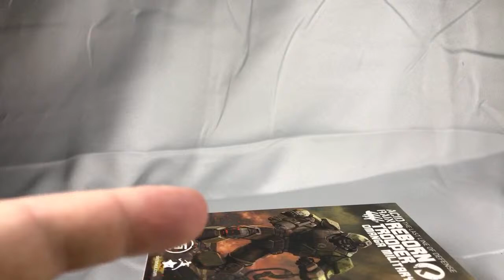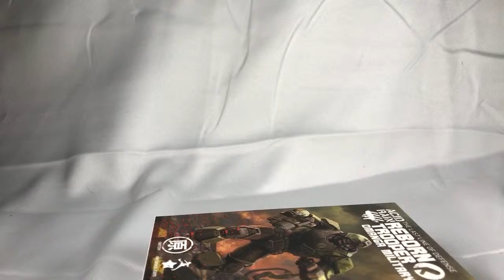ODCs LIVE Custom Action Figure Workshop